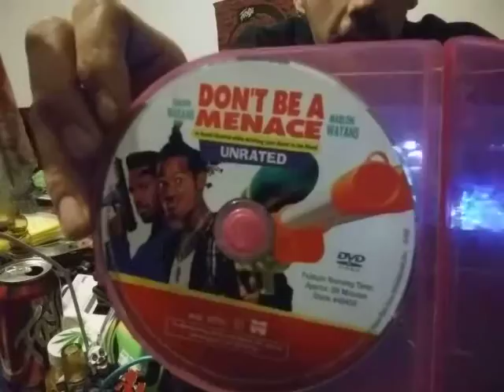2. 2017 whoop whoop ninja. eathrine juggallos icp